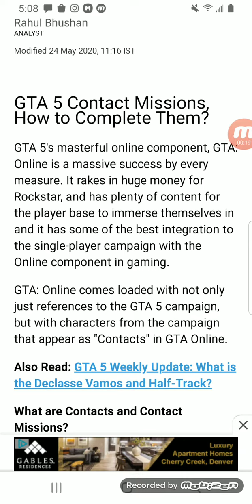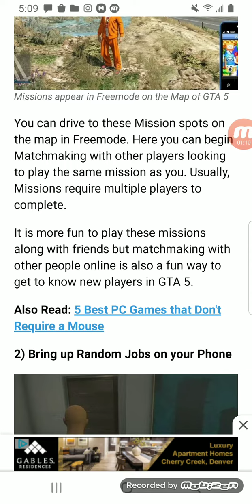Grand theft auto 5 online best way to level up Quickly is by doing so many Missions to get RP